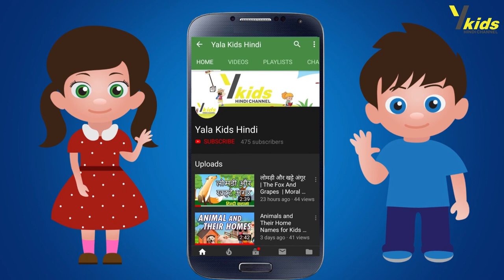आकृतियों के नाम ll Shapes Name in Hindi ll Yala Kids Hindi